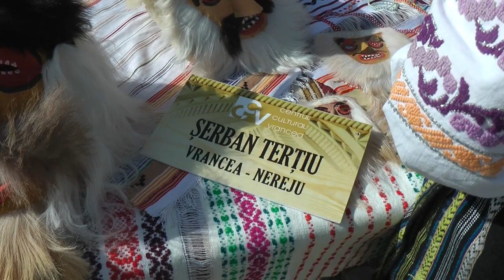Festivalul ”La Muchia Bradului”- Nereju, 24 septembrie 2023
Peste o mie de oameni din zonă și din localitățile învecinate au participat la evenimentul desfășurat într-un peisaj superb, la Muchea Bradului. În debutul evenimentului au fost premiați și elevii dar și profesorii de la școlile din Nereju care i-au ajutat să obțină rezultate deosebite la olimpiade și concursuri școlare.